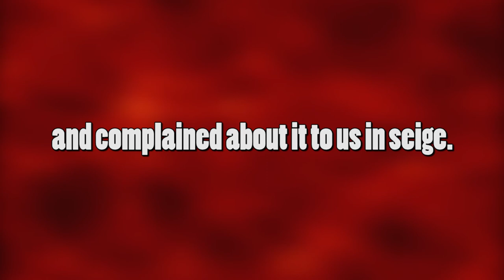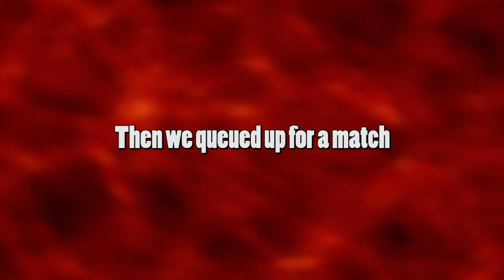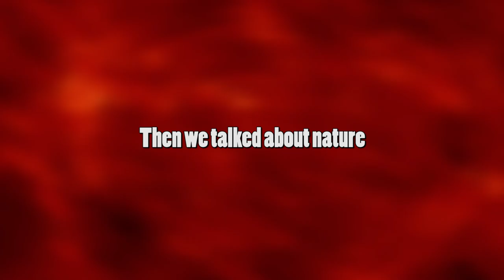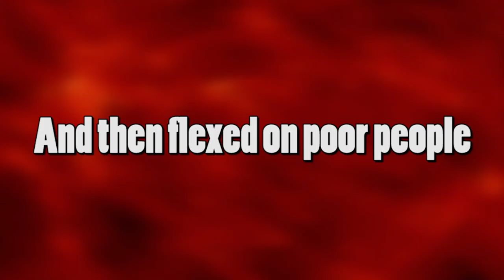How to get sent to hell in R6S!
Put together a bunch of clips from Rainbow Six Siege I collected while playing. They're scuffed, but had to do something with 'em.